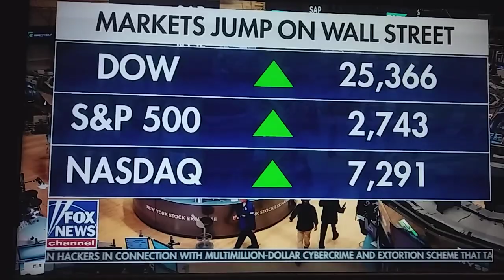Tracee Carrasco is sexy.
FOX NEWS gas alot of female hotties.